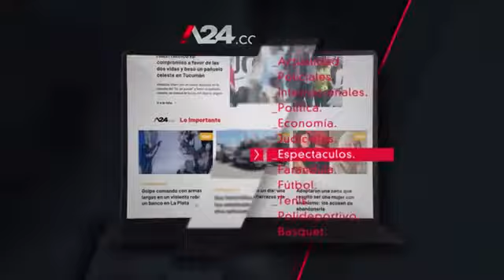alberto fernandez expuesto